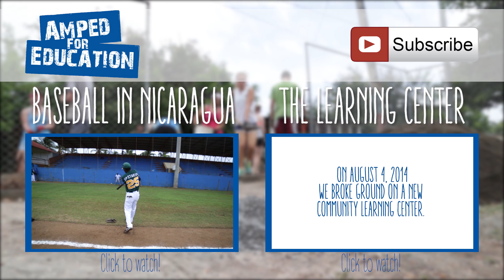What Can Amped For Education Offer You?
Amped For Education isn't your average volunteer organization. We offer a unique adventure for volunteers who want a little more out of their travel and service experiences. Join us!

Amped for Education is a non-profit dedicated to the creation of educational opportunities in the developing world through the funding and construction of schools, learning centers, and educational infrastructure.